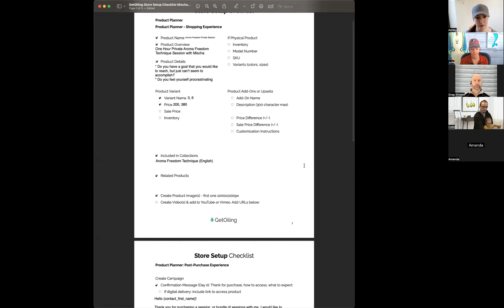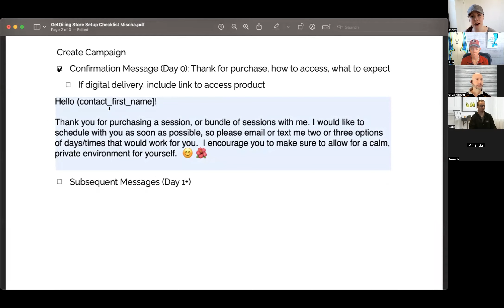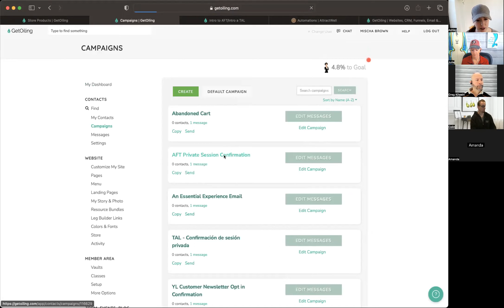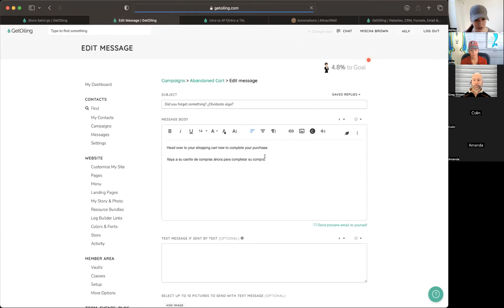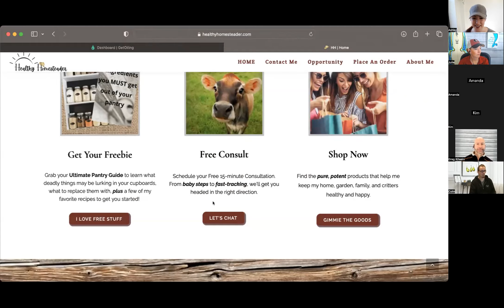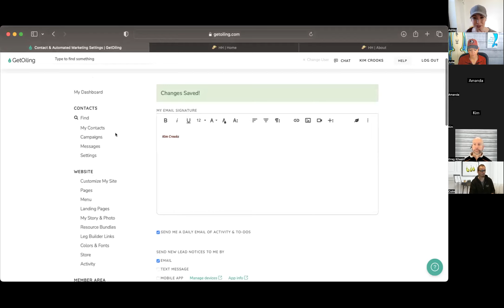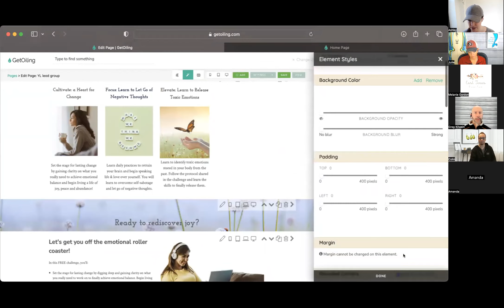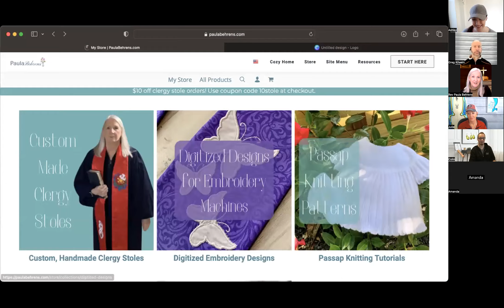How to Add Products, Collections & Store Branding | GetGrowing Weekly Work Session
Learn how to grow your Young Living Business online with our free training for YL Brand Partners!

This week's topic: How brand your GetOiling Store + add products and collections!

In the coming weeks, we'll show you how to use our text marketing system, how to invite & present easily, create beautiful websites and sales funnels and so much MORE using our simple, all-in-one suite for Young Living distributors.